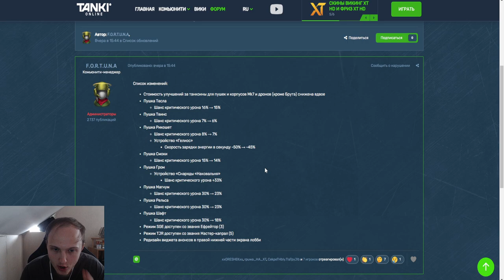РИКОШЕТ С ОБНОВЛЁННЫМ ГЕЛИОСОМ РАЗВАЛИЛ В СОЛО ПРОТИВНИКА НА ХОППЕРЕ НА БЕЗ ДОНАТЕ В ТАНКАХ ОНЛАЙН